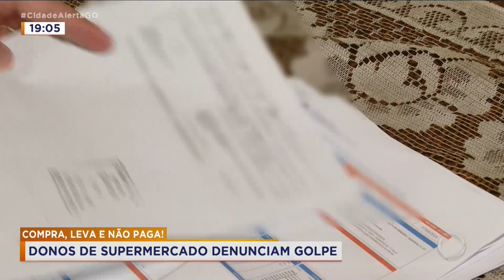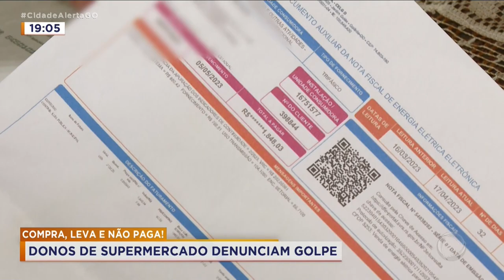COMPRA, LEVA E NÃO PAGA: DONOS DE SUPERMERCADO DENUNCIAM GOLPE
DONOS DE SUPERMERCADOS DENUNCIAM QUE TERIAM SIDO VÍTIMAS DE ESTALIONATO. ELES REPASSARAM OS COMÉRCIOS PARA NOVOS DONOS E TERIAM SIDO PAGOS COM CHEQUES SEM FUNDO.